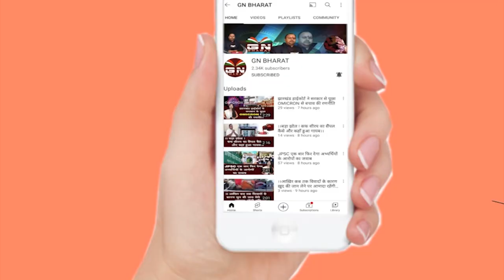प्रतियोगिता के सफल आयोजन को लेकर उच्च स्तरीय आयोजन समिति बैठक